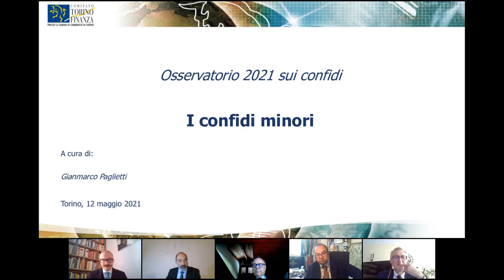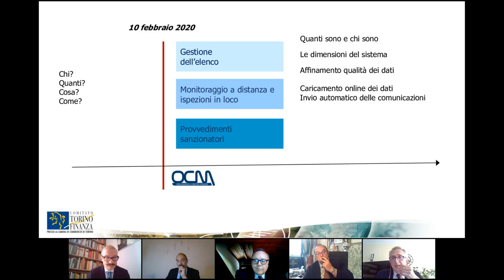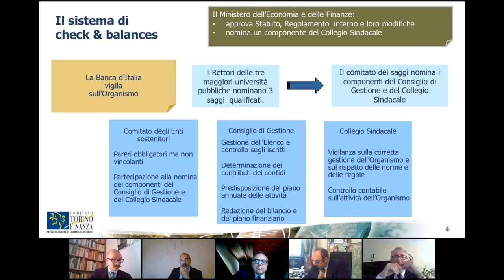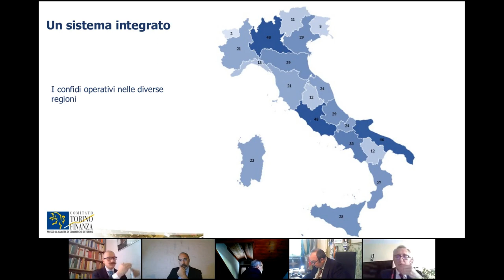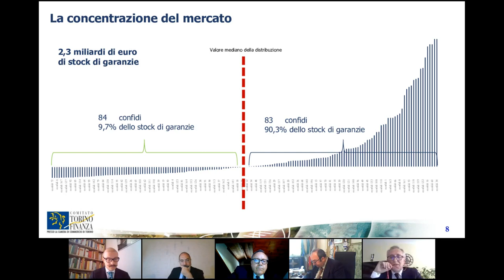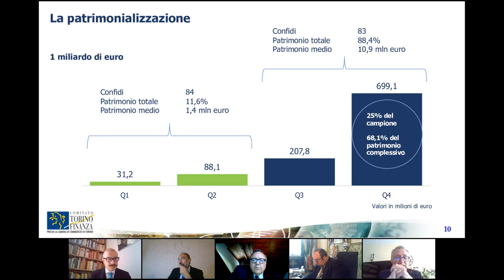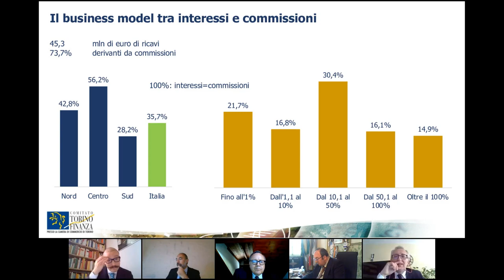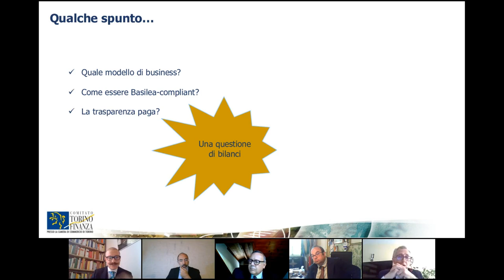I Confidi in Italia - Parte 3/8